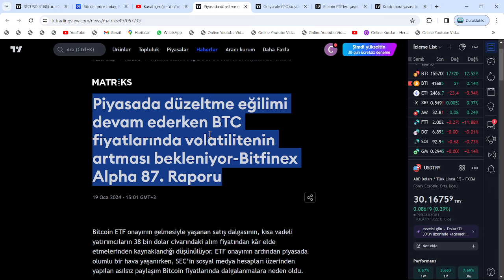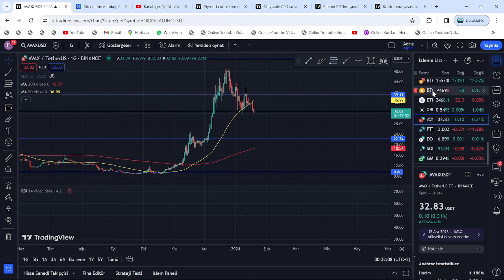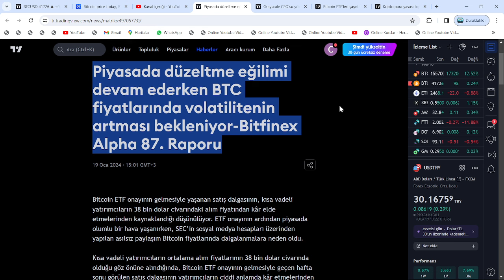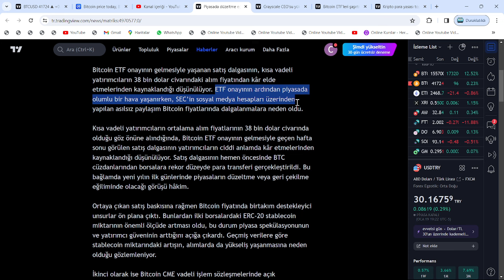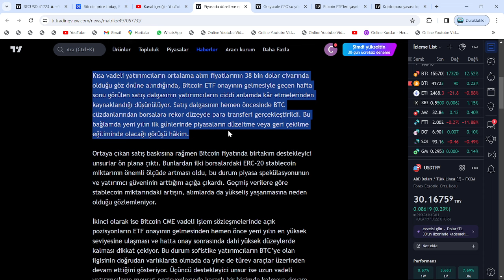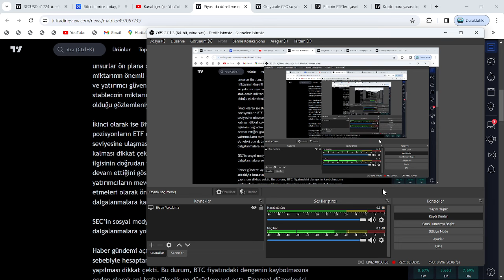🚨BTC, AVAX, SOL, XRP, SHİBA VE ALTCOİNLERDE; 2$'I 1$'A ÇEKECEK OLAN DÜZELTME İÇİN TARİH VE UYARI...🚨